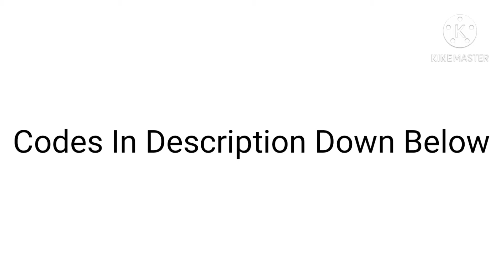Free Training GroundsPrivate Server Codes (Shindo Life)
4NNkrF 5PcLC0 wTQM8c Cr17v8 OhTIhU Bm8HeG Hbvj3i LayZG5 Hbvj3i LavZG5 zpUI-C S8MTSY T2XErw OuXUtT 85ieNv